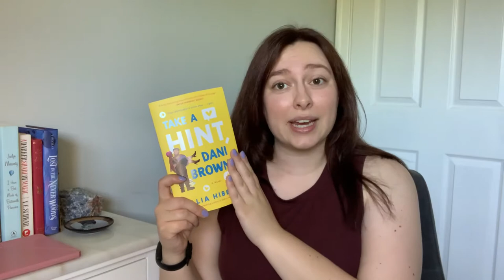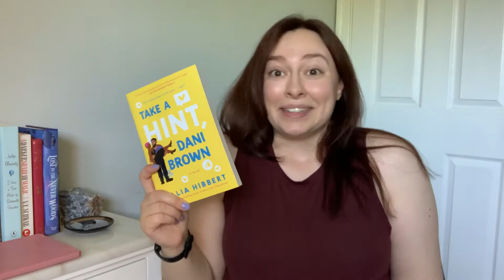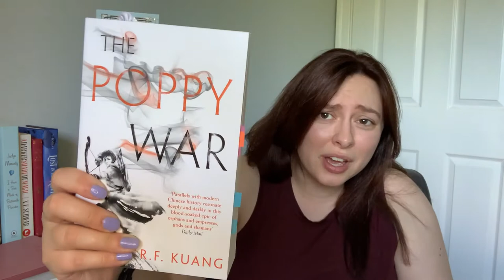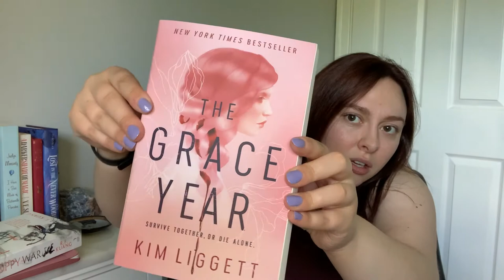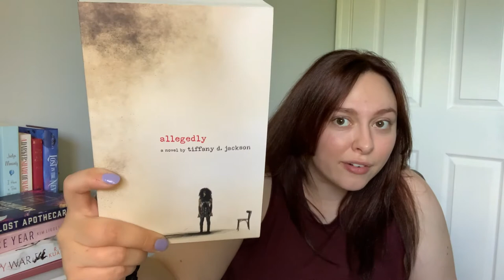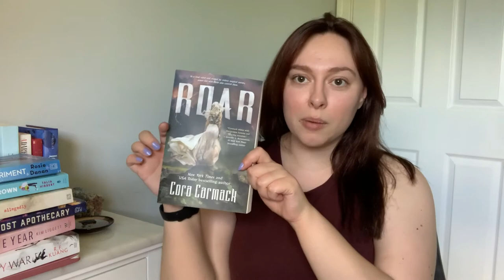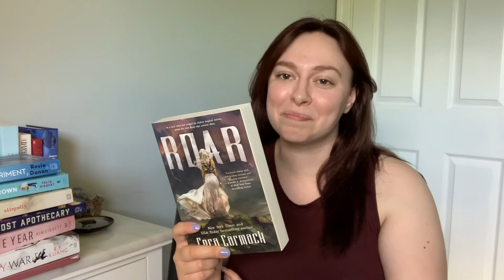May Wrap Up & June 2021 TBR [CC]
Hey everyone! May has come and gone, and I actually read some of the books I had on my TBR for last month! Shocking, I know! 😂 I have high hopes for the month of June, but only time will tell... My personal life has gotten much busier, so I'm not sure how much time I'll actually have to read, but we shall see. As always, this video has closed captions. :)

——— VIDEO AT A GLANCE  ———
0:00 Start of Video
0:10 Intro
0:37 May Wrap Up
14:07 June TBR
28:51 Final Thoughts/Outro

What Happened to You? by Oprah Winfrey and Bruce D. Perry

Podcast Instagram: @byobookpodcast
Personal Instagram: @mckellstar